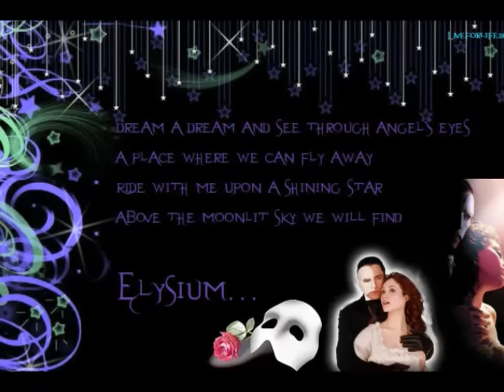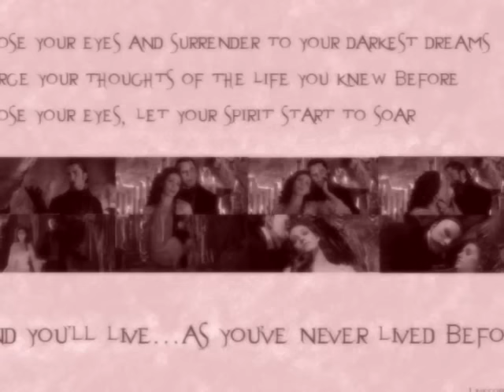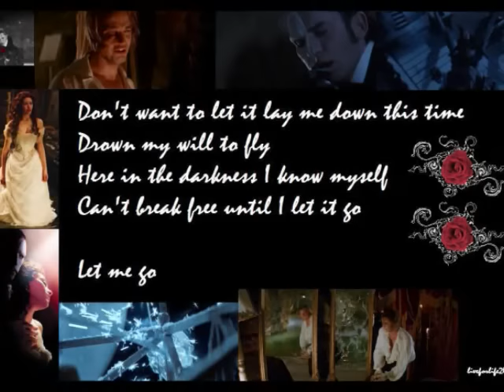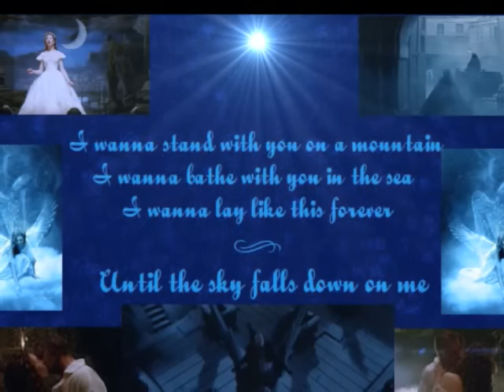Phantom Wallpapers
DOWNLOAD WALLPAPERS BELOW!

A compilation of all the wallpapers I've created to date, along with some icons stuck at the end. I only have Microsoft Paint and GIMP on my computer, and know basically nothing at present about Photoshop techniques, so these are pretty simple. Comments and critique are deeply appreciated! Enjoy.

All graphics made/edited by me. Those select few who have an account at BAM Vid Vault can view this vid there with original audio.

[AUGH, NO!!! I can't believe Youtube disabled that Josh Groban audio so fast! Grr...]